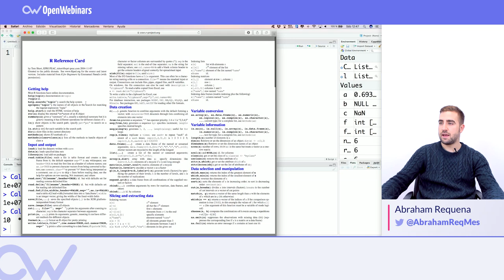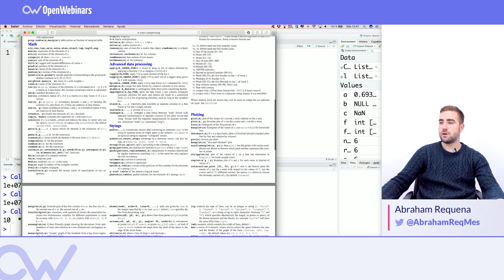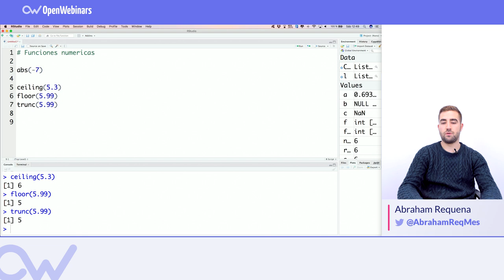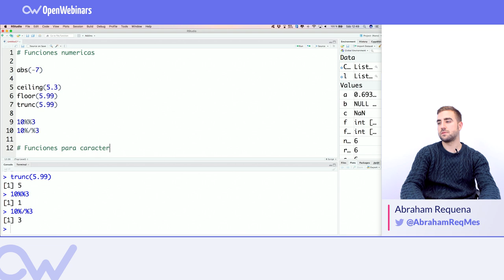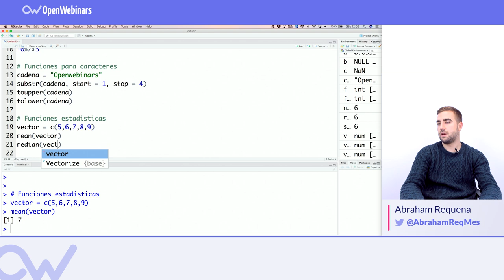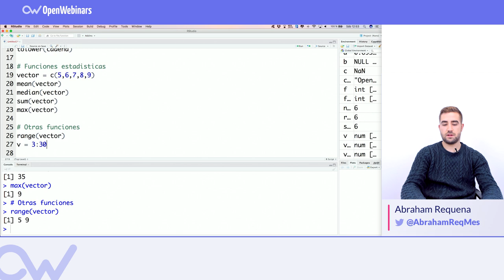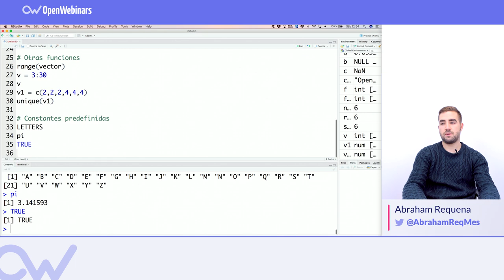CONOCE LAS FUNCIONES PREDEFINIDAS EN R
Vemos una parte de las funciones predefinidas más interesantes que nos trae el lenguaje en R.